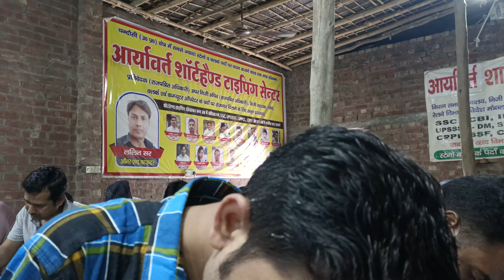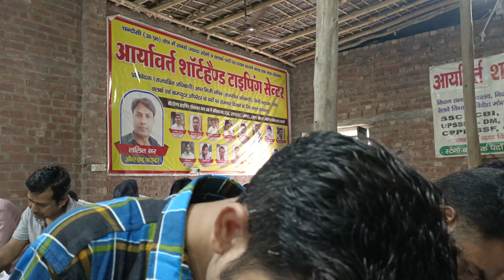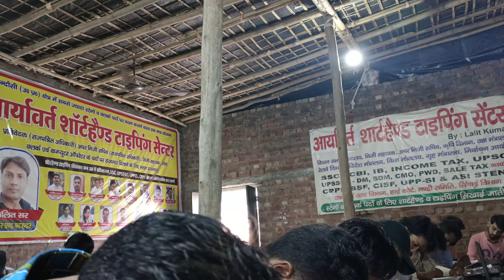70 wpm shorthand dictation